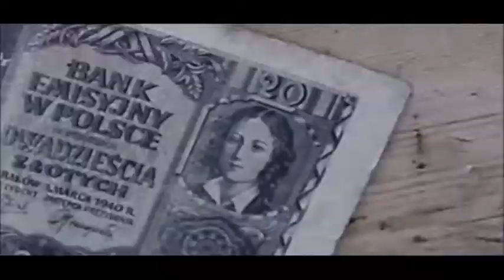Anette Martinsen Showreel June 2018